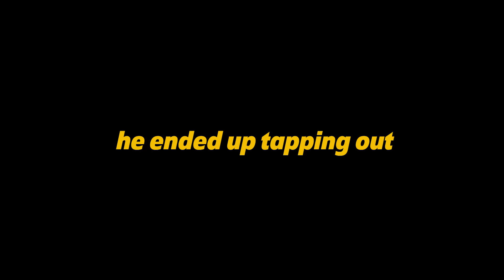Last to Quit Licking a 9 Volt Battery Wins! *Do Not Try at Home!*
Hey guys! In this challenge, we put our faces against the slap machine! We also lick a couple batteries, we didn't think it would be this bad. who do you think will take the most amount of slaps? Let us know down below!

Mail Box:
24307 Magic Mtn Pkwy #211